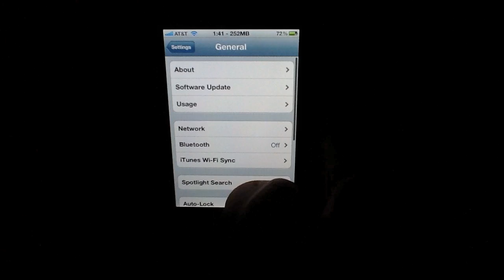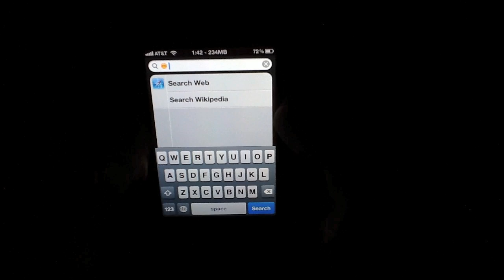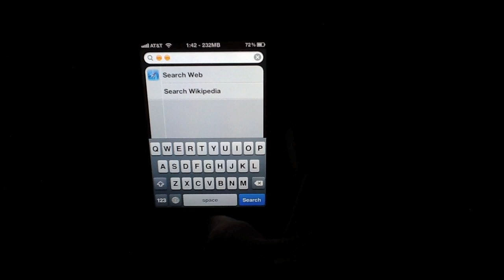How to setup Emoji keyboard shorcuts for your iPhone in iOS 5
Andrew shows you a clever tip to setup Emoji keyboard shortcuts on your iPhone in iOS 5.  With this tip, adding Emoji emoticons is much easier and talks less than half the time it normally takes to input Emoji icons in text messages, mail, iMessage and more.  For addition tips and how to's, visit TiPb.com/tips